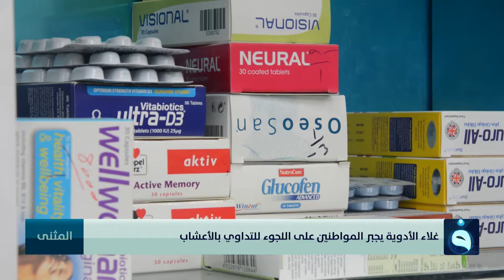غلاء الأدوية يجبر المواطنين على اللجوء للتداوي بالأعشاب | تقرير: خليل البركات